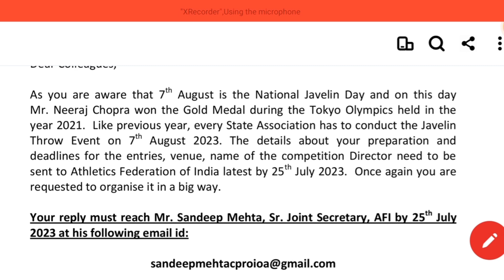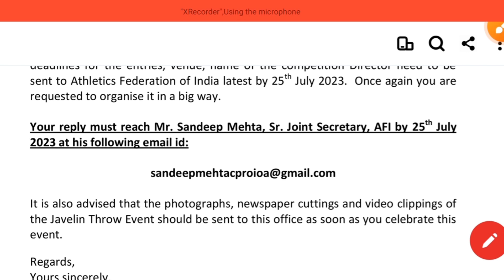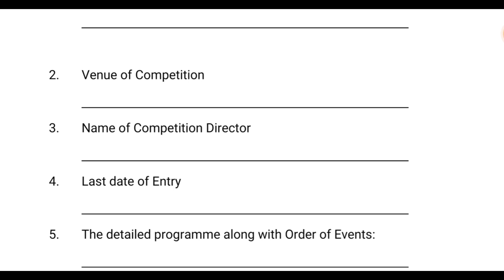Neeraj Chopra National Javelin Throw 7th August|Javelin Throw Championship